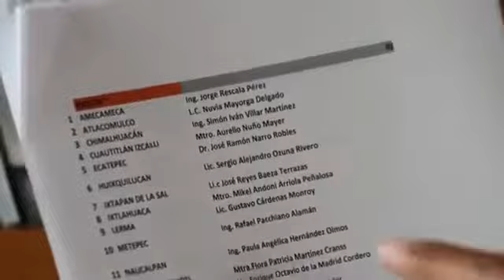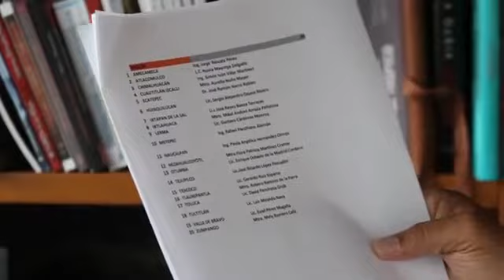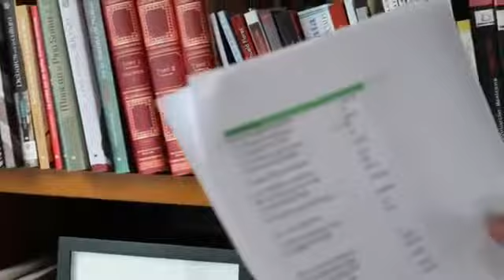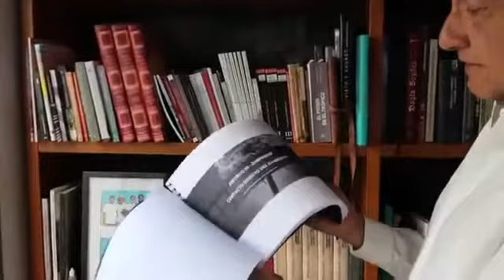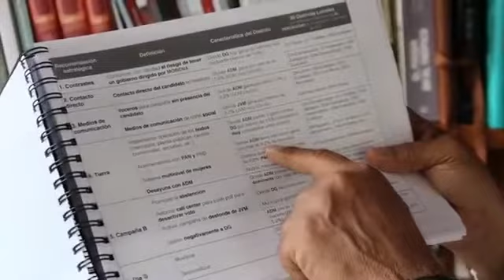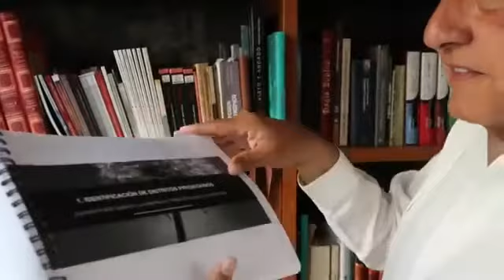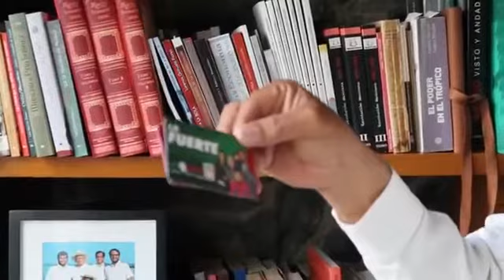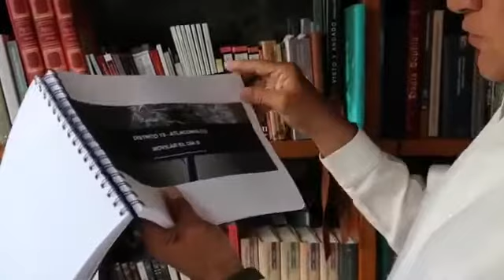López Obrador exhibe estrategia del PRI en el Edomex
Andrés Manuel López Obrador, presidente del Comité Ejecutivo Nacional de MORENA, presenta documento sobre funcionarios de alto nivel asignados por Enrique Peña Nieto para trabajar en cada distrito electoral del Edomex y Estrategia del PRI